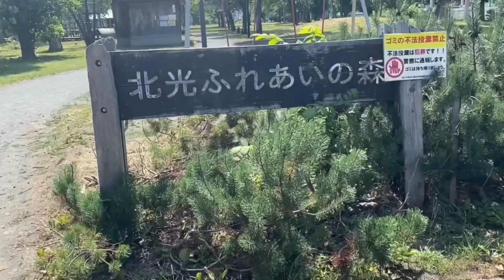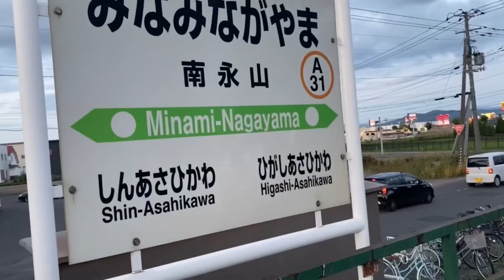【旭川いじめ事件】 旭川市第三者委員会 遺族と対立するような姿勢に驚きを隠せない・・